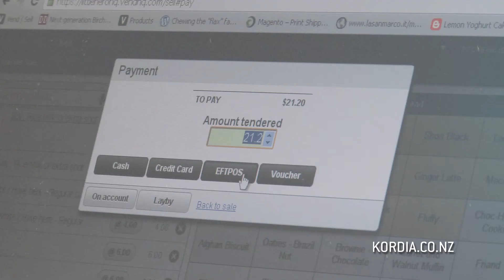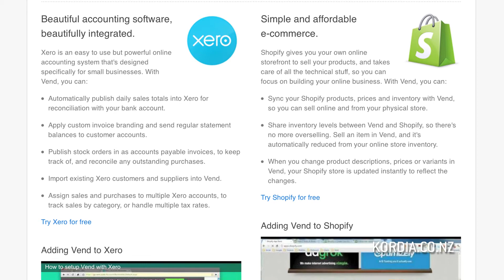Vend: Vaughan Rowsell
New Zealand technology entrepreneur Vaughan Rowsell has achieved the impossible: he's made point of sale sexy. His cloud-based POS system Vend is making life easier for retailers all over the globe, from cafes in Auckland to stadiums in Hong Kong. File under 'going to be massive'.